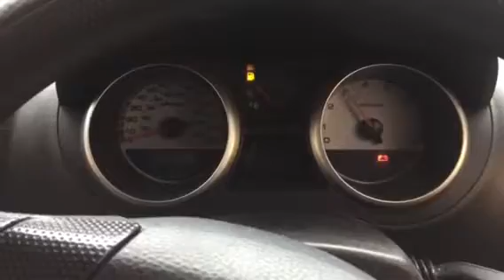Контрактный двигатель M15A Suzuki Ignis 2000-2008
Видео работы контрактного двигателя M15A из Англии (арт. 3203931) Сузуки Игнис объемом 1.5 L 2004 года.

Предоставляем полный пакет документов:
  1. Договор купли-продажи
  2. Копию грузовой таможенной декларации (ГТД)
  3. Карту тестирования двигателя
  4. Товарный чек (для юр. лиц товарную накладную ТОРГ-12)
А также возможно приобрести отдельно навесное оборудование или голый двигатель M15A по очень низким ценам.

Авторазборка ПитСтоп является крупнейшей авторазборкой Suzuki Ignis 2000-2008 в Ростове-на-Дону.

Наши контакты:
  - Адрес: Ростов-на-Дону, ул. Курская, д. 1